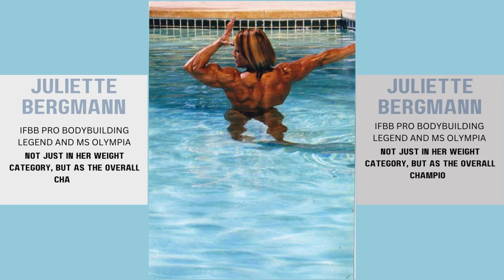Juliette Bergmann: The Living Legend of IFBB Pro Bodybuilding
Step into the world of a true living legend in the realm of IFBB Pro bodybuilding. Juliette Bergmann's extraordinary journey unfolds as we explore her unparalleled achievements, her relentless pursuit of excellence, and the enduring legacy she's crafted as the epitome of dedication and strength in the sport.

The content featured on All Fitness Axis is created for educational and inspirational purposes. We showcase videos of dedicated female bodybuilders who have put in tremendous effort and dedication to achieve their fitness goals.

This channel is a celebration of the hard work and discipline that goes into bodybuilding and fitness, and it is intended to inspire others on their fitness journeys. We hope you enjoy watching these incredible athletes in action!

All Fitness Axis does not promote or condone the use of performance-enhancing substances. Our focus is solely on promoting a healthy and dedicated approach to fitness.

Thank you for being a part of our fitness community!

All of these videos and images (photos and gifs ) in this channel belong to the website owner and the respective athlete . It's not a Promotional Video we are doing here. We are just trying to introduce these wonderful female athlete to the world , the aim of this channel is to show the dedication and hard work of these females .